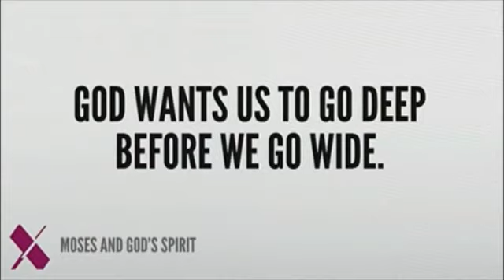JIm Bradford's Sermon Excerpt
Dr. Jim Bradford, General Secretary of the Assemblies of God, began his ministerial career as a Chi Alpha student leader and then Campus Pastor at the University of Minnesota.  Listen to an excerpt of his recent message at the Assemblies of God General Council entitled "You can have my Promise, but not my Presence"... Please to see the remainder of the sermon.